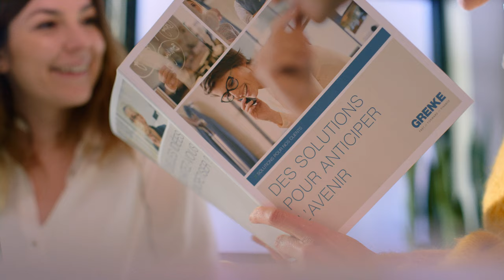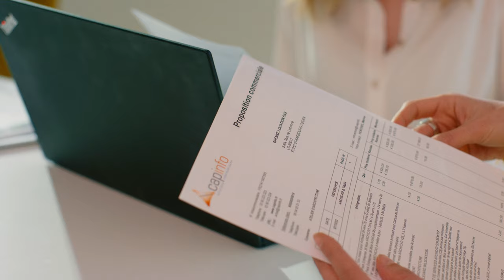Grenke | Être entrepreneur - Brand movie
Conception et production : Quentin Cogitore - Studio Centurion
Chargée de production : Justine Poinot
Réalisation et chef opérateur : Bruno Fagotti - Two Films
Assistant caméra : Bastien Dreyer
Chef électricien : Fabrice Hirmance
Assistant électro : Bryan Roille
Assistant caméra : Adrien Gaborit
Montage et étalonnage : David Heitzmann
Musique originale : TE/AZ
Comédiens : Lucie Laurent, Étienne Bayard, Patrick Noguès